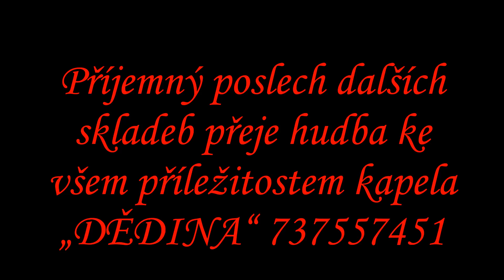TY MĚ CHRÁNÍŠ PANE MŮJ Jiří Zmožek